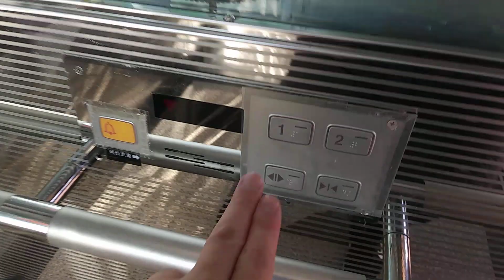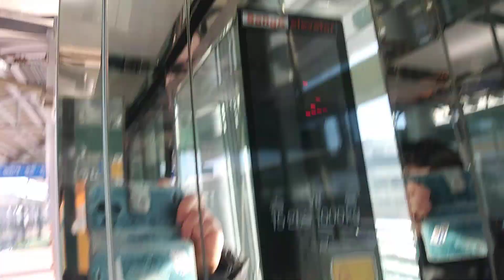인천광역시 남동구 은청로 17 고잔동 수인분당선 남동인더스파크역 상아엘리베이터 탑사기(1)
인천 방향